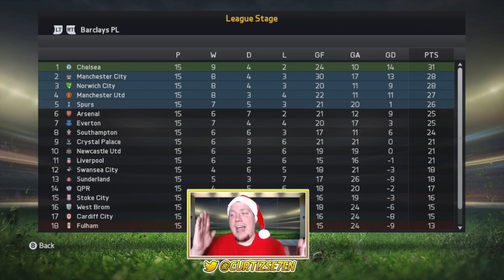FIFA 15 - MAN UTD CAREER MODE - S2 #10